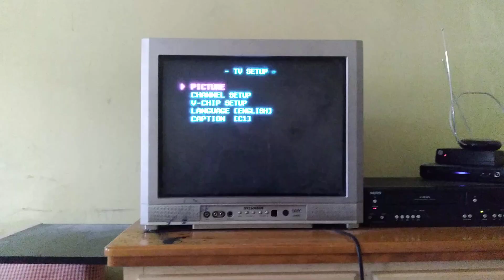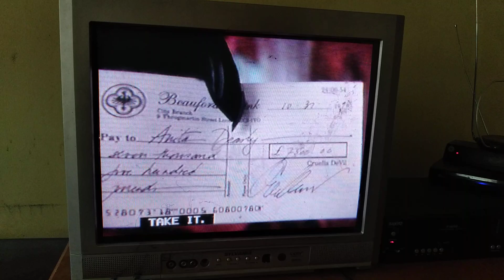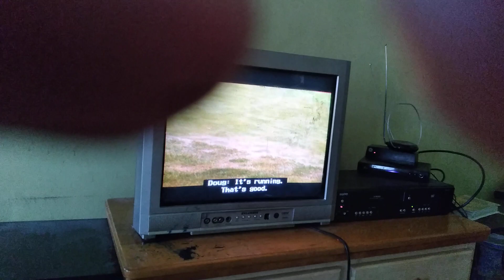101 Dalmatians (Live-Action 🎬 Version) 1997 VHS 📼 Cruella Tries to Buy The Puppies Scene